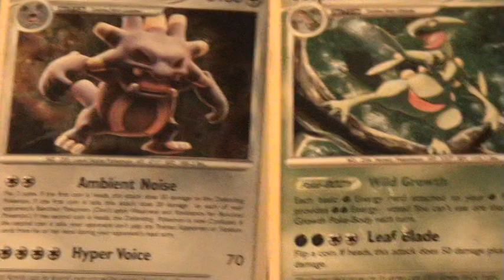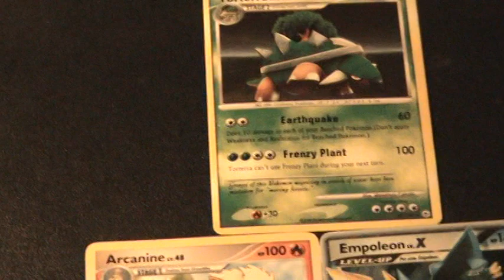best pokemon cards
theys are the best cards i got from this kid for free